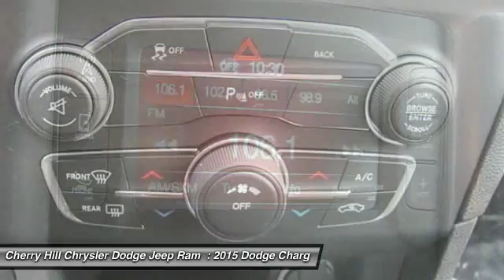2015 Dodge Charger Cherry Hill NJ 12737R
2015 Dodge Charger SE

NEW ARRIVAL! -CERTIFIED- PRICED BELOW MARKET! THIS CHARGER WILL SELL FAST! -BLUETOOTH, KEYLESS START, MULTI-ZONE AIR CONDITIONING, AUTOMATIC HEADLIGHTS, AND KEYLESS ENTRY- -CARFAX ONE OWNER- -GREAT GAS MILEAGE- -POPULAR COLOR COMBO- This Charger looks great with a clean Black interior and Pitch Black exterior! Save money at the pump knowing this Charger gets 31.0 MPG! Please call to confirm that this Charger is still available!